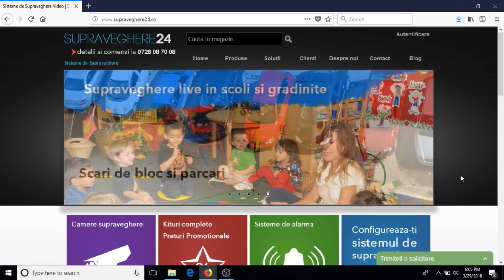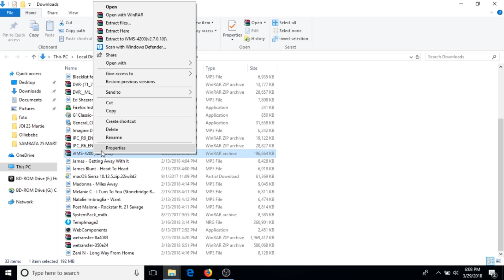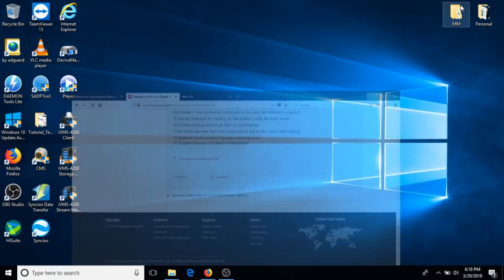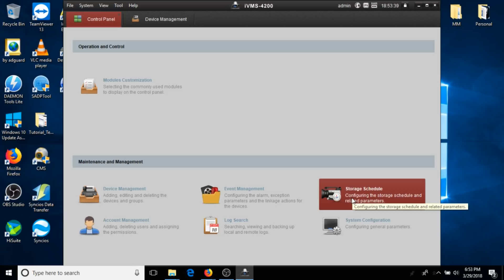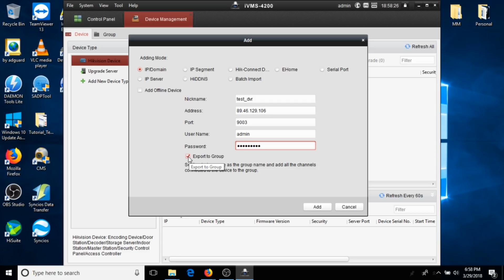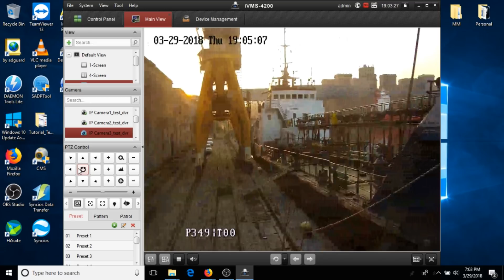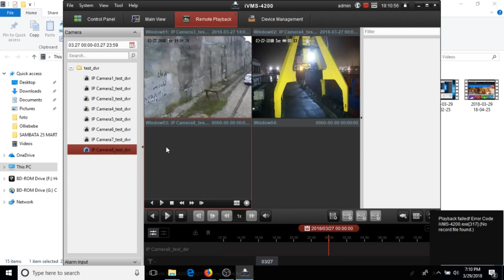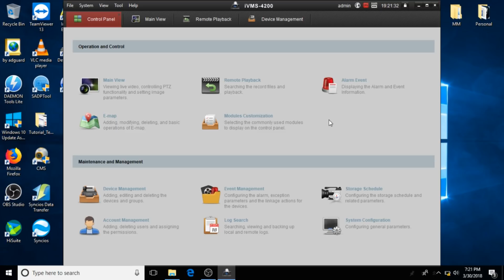Tutorial IVMS-4200 Hikvision - Instalare, Vizualizare Camere si Inregistrari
Va prezentam un tutorial destul de stufos despre aplicatia IVMS-4200, aplicatia de monitorizare de la distanta (prin laptop sau PC) a dispozitivelor Hikvision.

IVMS-4200 poate fi folosita pentru vizualizare live, vizualizare inregistrari, configurare, si multe alte functii pentru orice DVR, NVR, camera IP de la Hikvision.

In tutorial prezentam:
- utilitatea si scopul aplicatiei IVMS-4200
- descarcarea aplicatiei de pe site-ul Hikvision
- instalarea aplicatiei
- prezentarea modulelor din care este compusa aplicatia
- conectarea la DVR-ul unuia dintre clientii Supraveghere24 pentru a va exemplifica modalitatile de adaugare dispozitive, vizualizare camere, vizualizare inregistrari, descarcare inregistrari.

Link-uri utile:
- manual in limba engleza pentru aplicatia IVMS-4200
- articol blog despre conectarea de la distanta folosind Cloud-ul HikConnect
- articol blog despre setarile de retea necesare pentru conectarea unui sistem de supraveghere la internet

Multumim